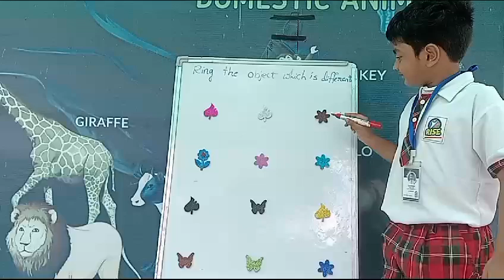Moula | Ring The Object Which Is Different | Rise Learning World Kakinada.